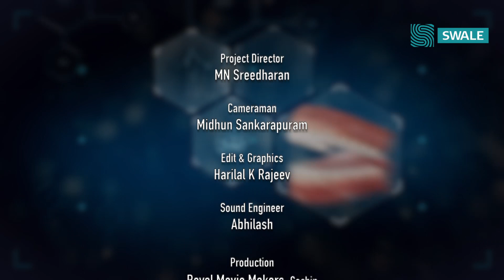എന്താണ് പ്രമേഹം അഥവാ ഷുഗർ? | What is Diabetes? | Part 1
എന്താണ് പ്രമേഹം?
പ്രമേഹത്തെ കുറിച്ചുള്ള നിങ്ങളുടെ സംശയങ്ങള്‍ ദുരീകരിക്കാം.
പ്രമുഖ ഡയബറ്റോളജിസ്റ്റ് ഡോ. ജോതിഷ് ആര്‍ നായര്‍ (എറണാകുളം ഡോ. മോഹന്‍സ് ഡയബറ്റിക്ക് സ്പഷാലിറ്റി സെന്റര്‍) പറയുന്നു.